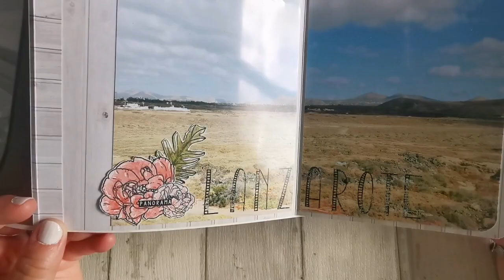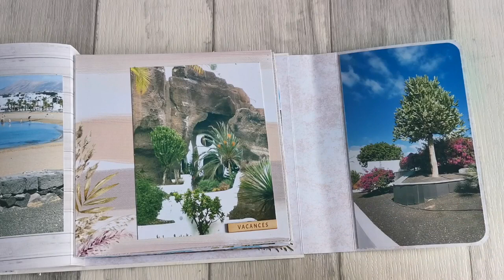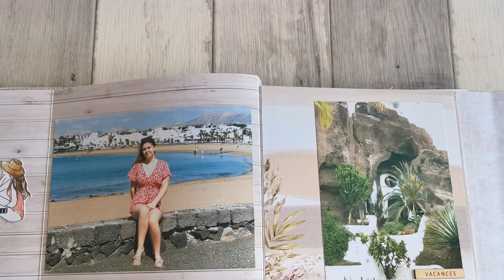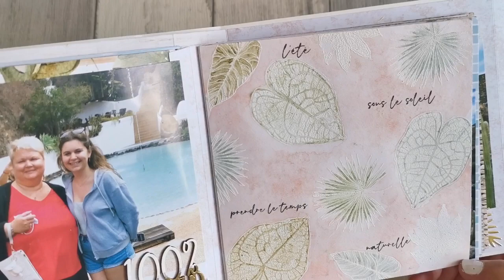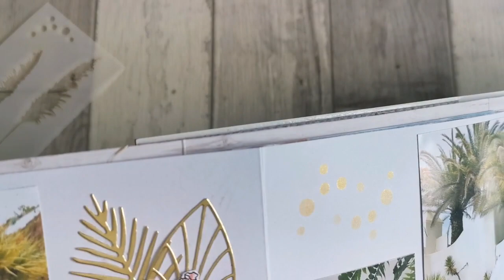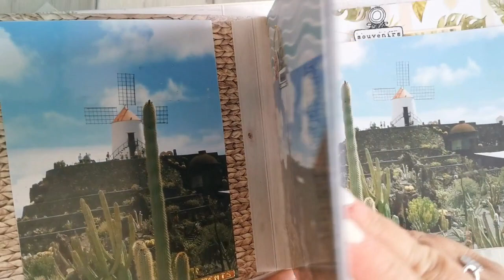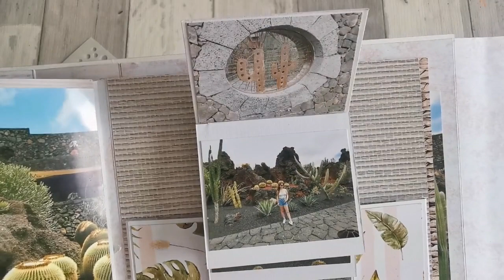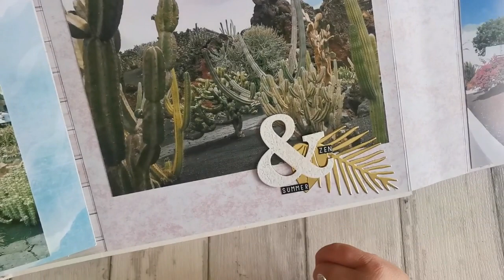SCRAPBOOKING Mini pour GRIMINI CREATIONS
Coucou, je vous présente mon mini album réalisé avec  la jolie collection "Terracotta" de Grimini Créations
🌸🌸🌸 ⬇ pleins d'infos ⬇ 🌸🌸🌸
Des bisous !!!